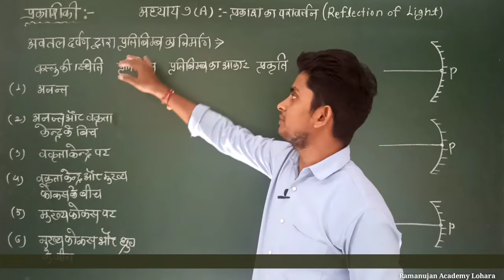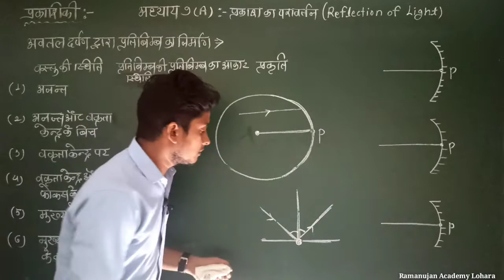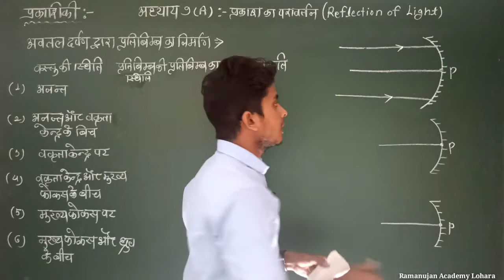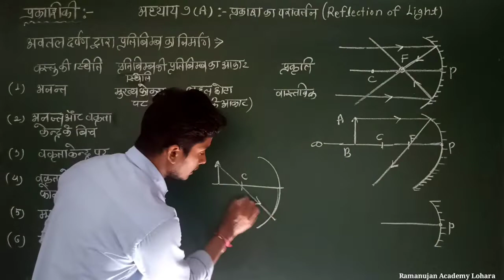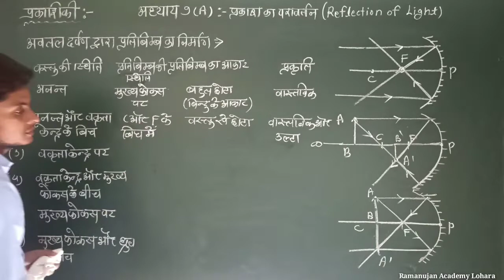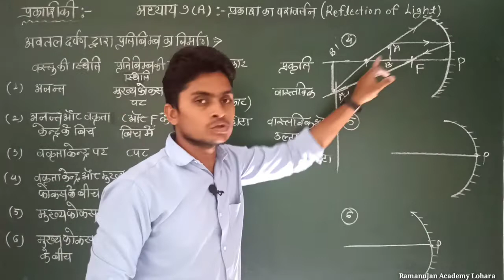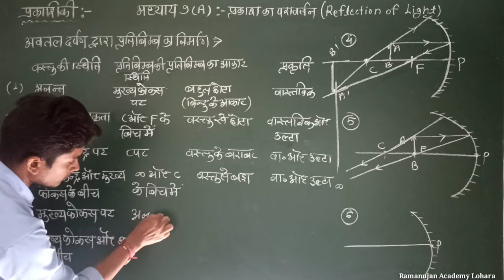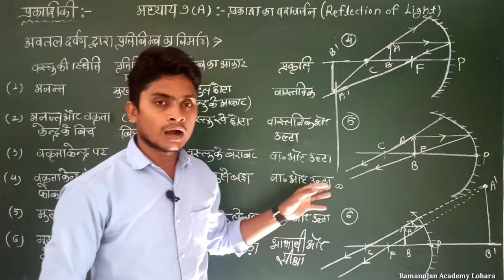12th Physics:- प्रकाशिकी # अवतल दर्पण द्वारा प्रतिबिंब का निर्माण # Optics 02 # Prahlad Sahu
Topic:- अवतल दर्पण द्वारा प्रतिबिंब का निर्माण

Physics 12th chapter 9 (A) :-   प्रकाश का परावर्तन    Reflection of Light

Classroom Lecture - By Prahlad sahu [ M.Sc. Maths B.Ed ] ( Ramanujan Academy Lohara ) mo. 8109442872
 language: hindi

कमेंट करके जरूर बताएं की वीडियो आपको कैसे लगा ...